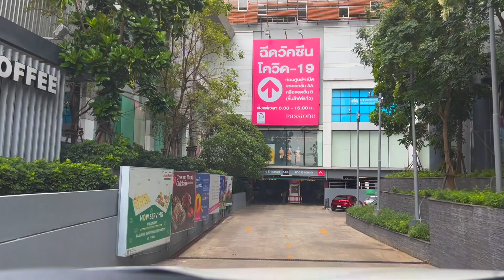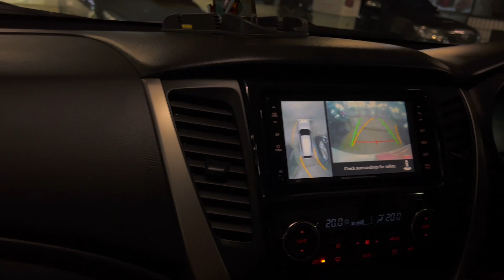🇹🇭 Sunday Special ep. #3 | How is The Eastern Seaboard Now? | WE LOVE IT!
Check out our drive through Rayong's beach front area, Passione Mall and some road widening in the Sukhumvit area. Rayong is Thailand's industrialised area with a massive oil production company.

Having lived here for 13 years, we surely have seen all the improvement in little sleepy town of Ban Chang.